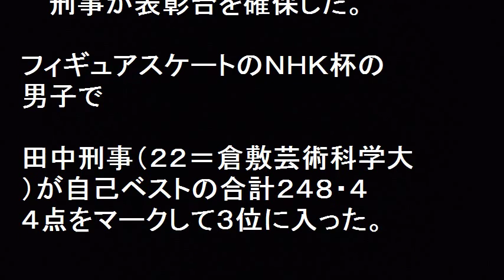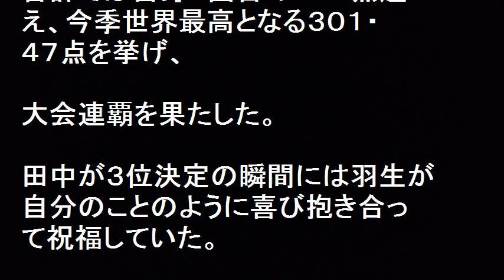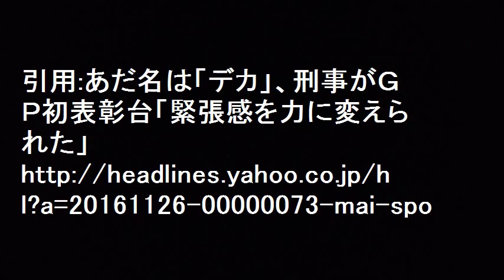刑事 ３位初表彰台確保！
刑事　３位初表彰台確保！フィギュアスケートＧＰシリーズ最終戦ＮＨＫ杯男子フリー（札幌・真駒内セキスイハイムアリーナ）。田中刑事（２２＝倉敷芸術科学大）がイタリアの映画監督フェデリコ・フェリーニの音楽メドレーを滑り自己ベストの合計２４８・４４点をマークして３位に入った。シニアのＧＰシリーズ４戦目で初めての表彰台。ニックネームは「デカ」。最大目標はもちろん、１８年平昌五輪。今大会は羽生結弦（ＡＮＡ)田中刑事（倉敷芸術科学大）日野龍樹（中京大）と同学年３人で臨んだ。羽生結弦は観客と一体した素晴らしい滑りで１９７・５８点、合計では自身３回目の３００点超え、今季世界最高となる３０１・４７点挙げ、大会連覇を果たした。日野龍樹は９位におわっつている。